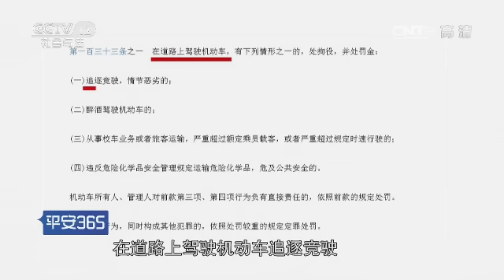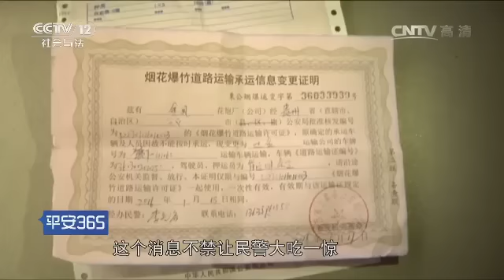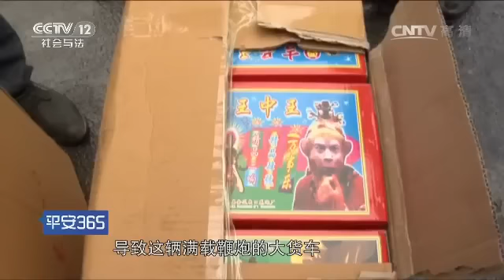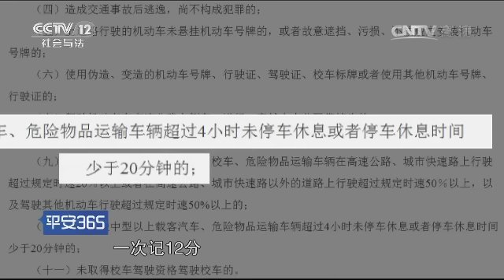五一特别节目——我在现场（三）【平安365 20170503】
本期节目主要内容： 深圳一名男子在高速上买荔枝，看到交警后，立马拔腿就跑，原来他不仅违规停车，而且还是无证驾驶。2016年6月7日，在辽宁省锦州市渤海大道发生了一起交通事故，一辆小型越野车被一辆突如其来的白色小轿车追尾，肇事车辆现场逃逸。令人奇怪的是，两辆车碰撞的位置竟然是车尾对车尾。